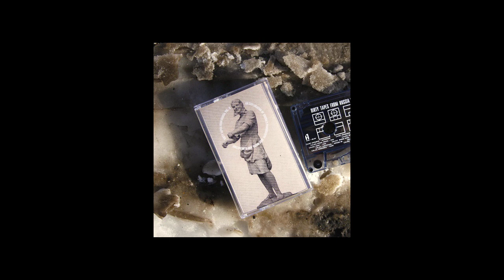Soft Blade - Я не хочу быть с тобой